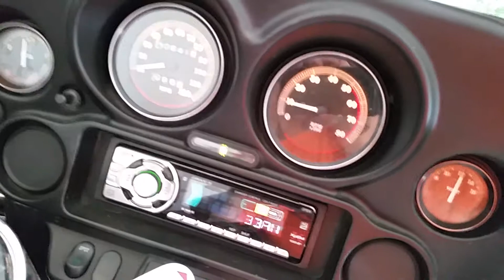1997 Harley Davidson Electra Glide Standard Sounds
Firing up the 1997 Harley Davidson Electra Glide Standard

If you don't care to I am fundraising for a liver transplant medical cost.